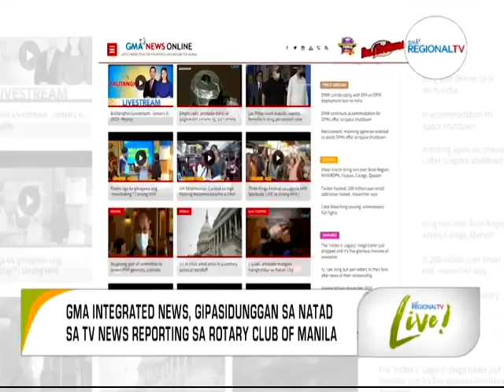GMA Regional TV Live: 2023 Pro Patria Journalism Awards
Gipasidunggan sa Rotary Club of Manila ang kamaayo sa paghatod og balita sa GMA Integrated News. Gidawat nila gahapon ang 2023 Pro Patria Journalism Awards for TV News Reporting. Kini ang labing unang pasidungog nga nadawat sa newsroom sa GMA human nahimong GMA Integrated News sud na sa 8 ka buwan.